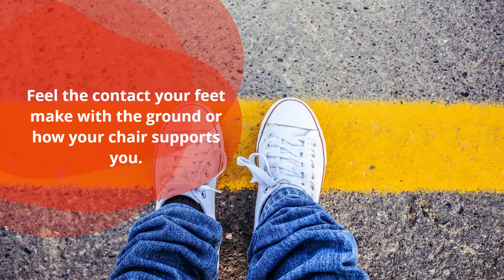Workplace Wellbeing Program - Optimise Your Mind #03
**Vibe: Dynamic Slide, Infotainment & Wellbeing Programs**
Unlike traditional text-based communication tools, Vibe is a modern digital workplace solution, that grabs the attention of all employees. Vibe provides multiple curated content streams to choose from. Fully integrated with leading business applications. Cloud-based. Vibe is simple and intuitive to use. Discover how easy it can be for your employees to feel more engaged, more informed, and be more productive.